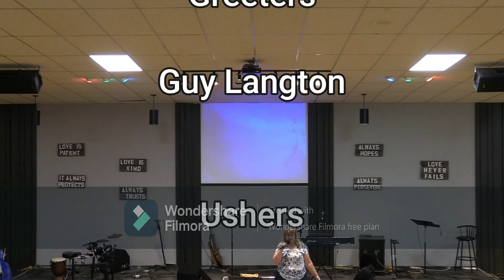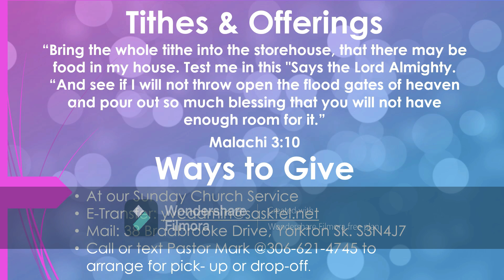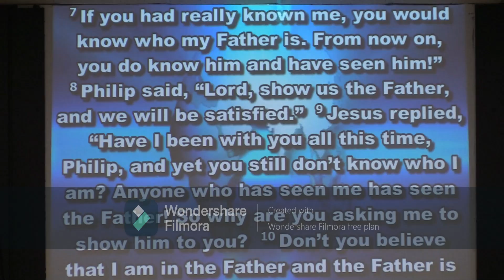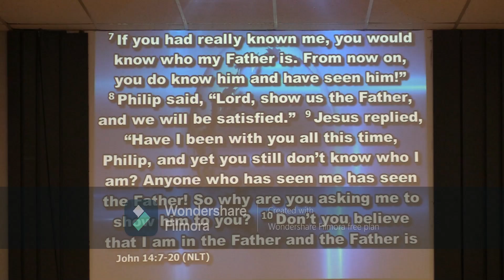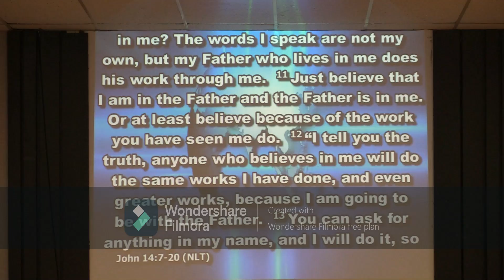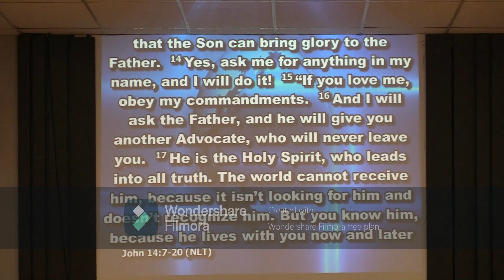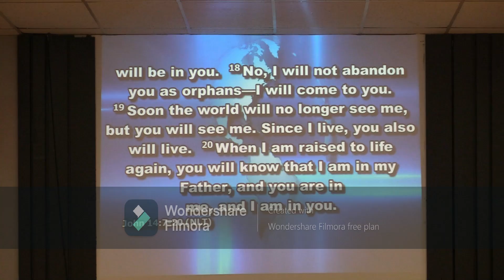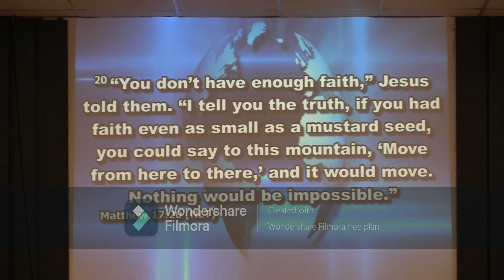Dwayne Sims in Jesus, Is The Way To The Father!!!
Dwayne Sims In Jesus, In The Way To The Father